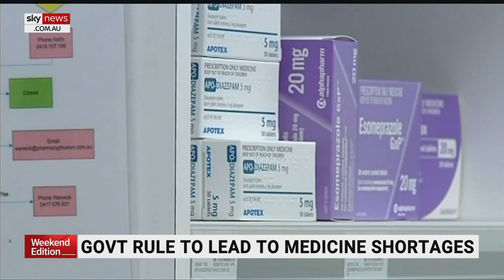New cost-cutting measure by Albanese Government may leave millions waiting for medicines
Pharmacies warn that millions of Australians could face months-long wait times for medicines due to a new cost-cutting measure implemented by the Albanese Government.

While this measure is expected to save $1 billion for the budget, experts caution that it could lead to hoarding and overdoses, exacerbate chronic shortages, and cause significant delays in accessing 75 essential medicines.